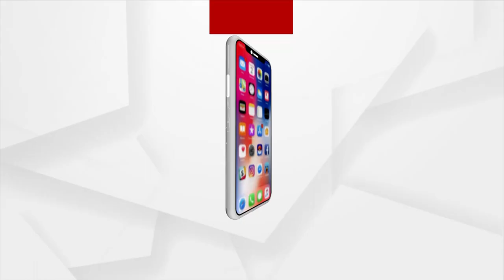Odisha Municipal Election 2022: BJP State President Accompanies Candidate in Campaigning in Cuttack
BJP State President Accompanies Candidate in Campaigning in Cuttack. Candidates all over Odisha campaign in full swing with the election closing in.